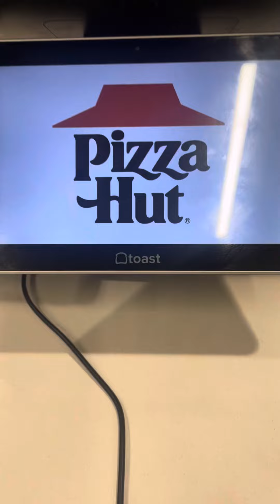RDU Galleria: “Pizza Hut” Part IV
d-I SPY FILMS has been hired to make a commercial for the uprising of "RDU Galleria". Revealing it's uniqueness and complexity, “RDU Galleria” IS and WILL be the only one of its kind in the USA.
"RDU Galleria" has partnered up with "Shell" and has installed 16 gas pumps to maximize efficiency. Inside, they have the "Classic Store" with the "Classic Bar And Lounge" with restaurants like: "Pizza Hut", "Which Wich?", "Classic Mexican Cafe" "Wayback Burgers", and "Gloria Jean's Coffees".
d-I SPY FILMS has organized a series of commericals to promote "RDU Galleria" As Much As Possible.

Show “Gavin Luke” Some Support: ​⁠

Cast (In Order Of Appearance):
Yanci Romero
Patricia Arellano